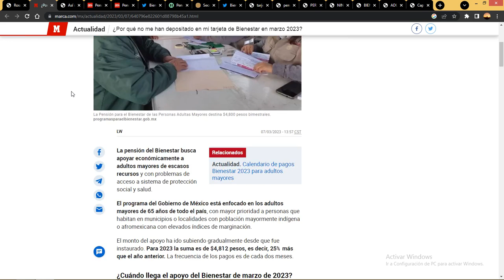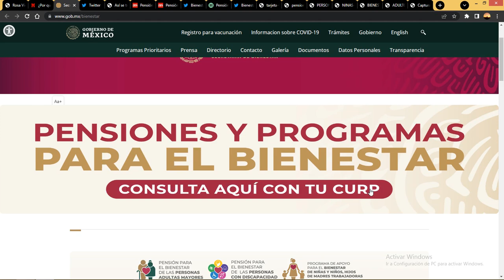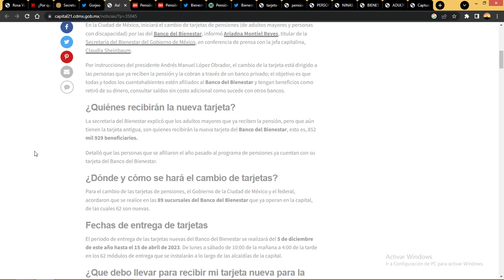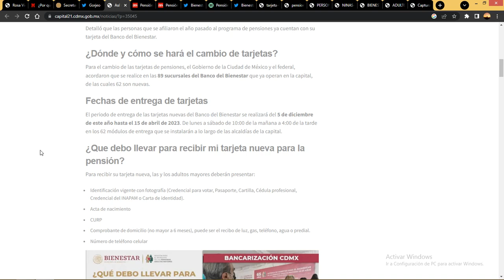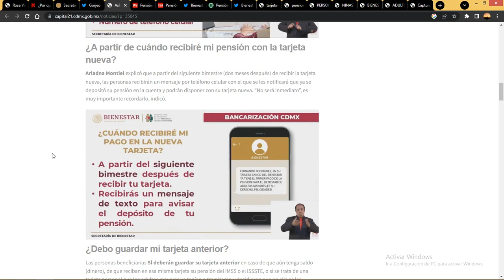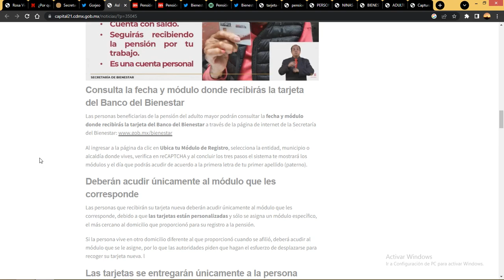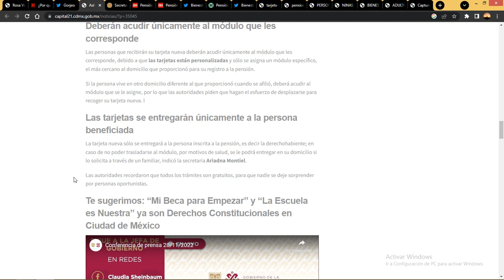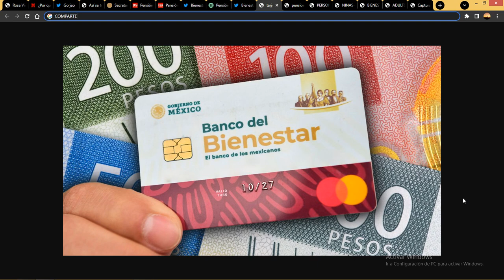✅ PENSION ENTREGA DE TARJETAS !ATENCION! 👀 ¿COMO TRAMITAR NUESTRO CAMBIO? FECHAS Y REQUISITOS💸💸😉😎💰🏧